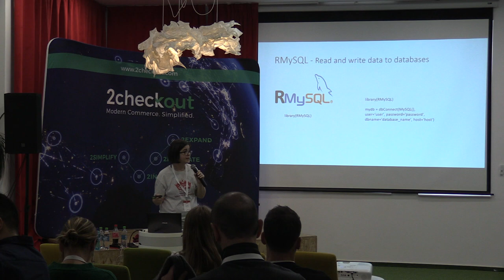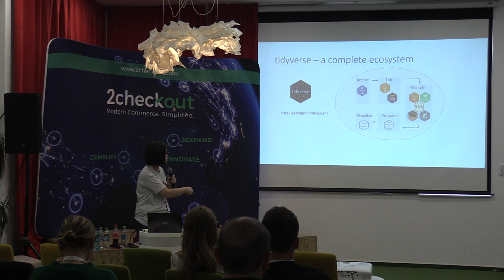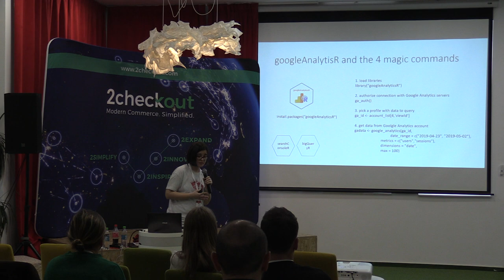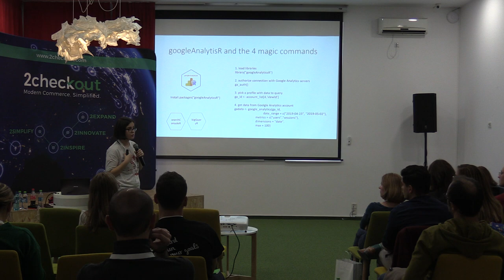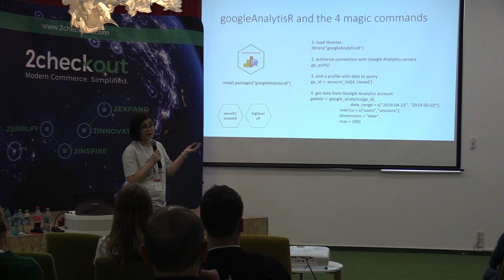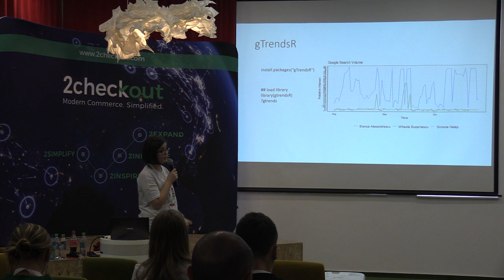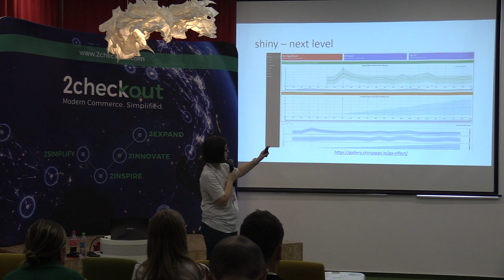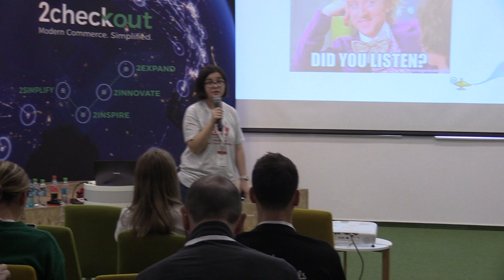(08) Ines Teacă - Reasons to choose R for digital analytics (MeasureCamp Bucharest, 2019.11.02, MSM)